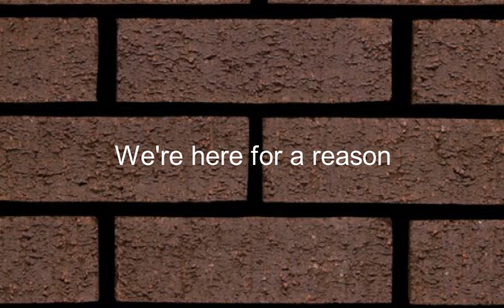Como se dice Estamos Aqui Por Una Razon en Ingles